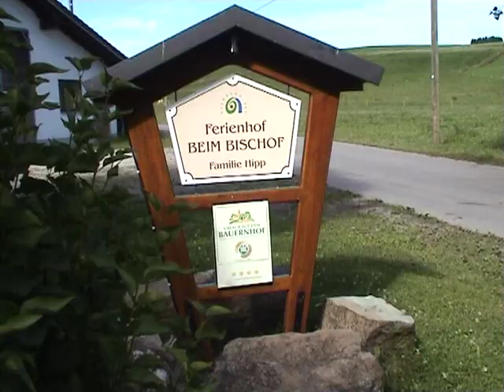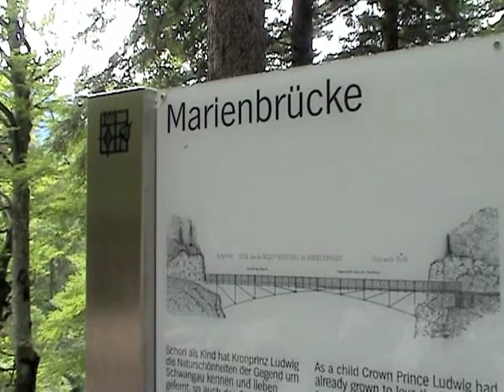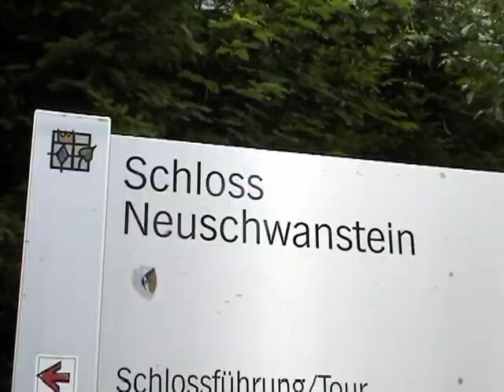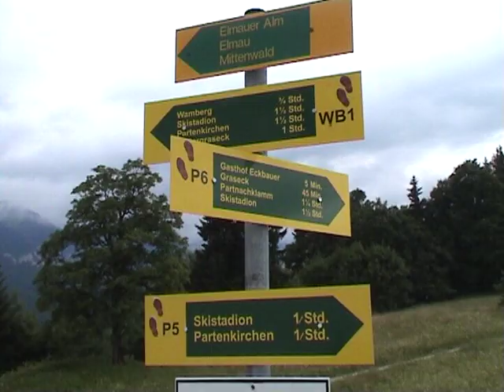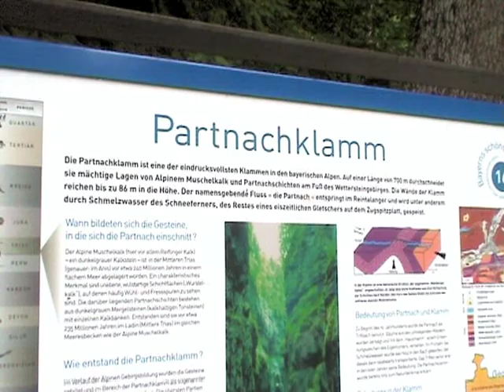Baviera - Alemania por Jose Luis Tagarro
Un viaje por carretera desde Madrid a Munich, en Alemania, visitando:
Aigües Mortes
Nimes
Pont de Garda
Lago de Garca
Riva del Garda
Munich
Dachau
Mittenwald
Palacio de Herrenchiemsee
Garmisch
Castillo de Neuchswanstein
Palacio de Linderhof
Ettal